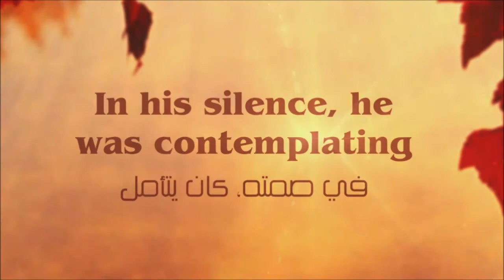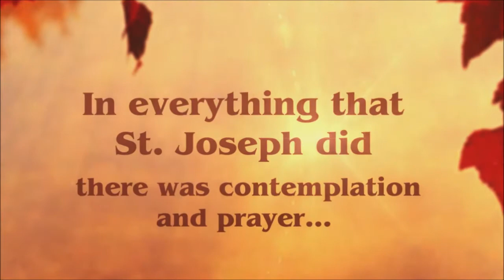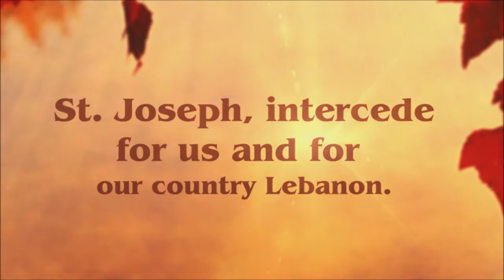St.Joseph - A model of contemplation القديس يوسف - مثال في التأمل